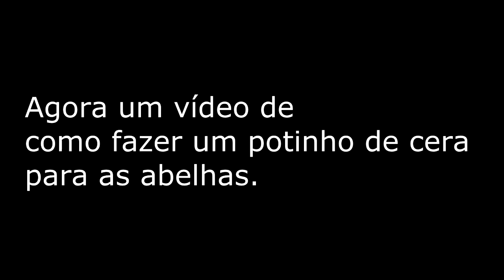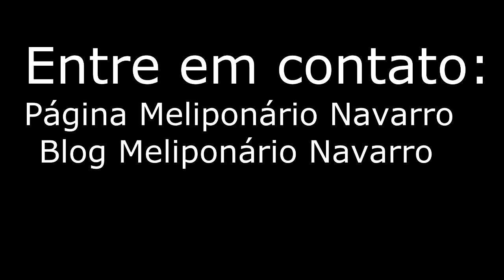Tutorial de como fazer cera laminada de cera mista Navarro e potinho!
VÍDEO NOVO: "5 Dicas de Como Ter Uma Renda Extra Com Abelhas!"
CURSO DE MELIPONICULTURA: Preencha o formulário para mais noticias sobre o curso de meliponicultura
Bom galera tive que excluir e postar novamente este vídeo para colocar a parte do potinho, espero que gostem.